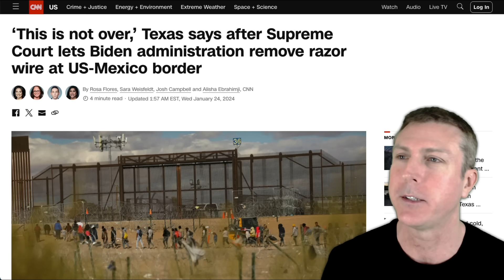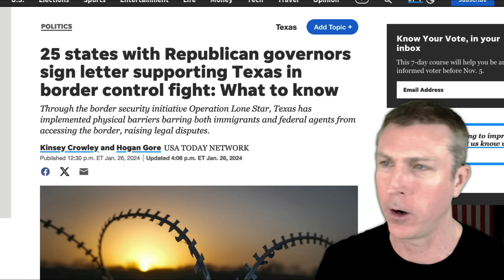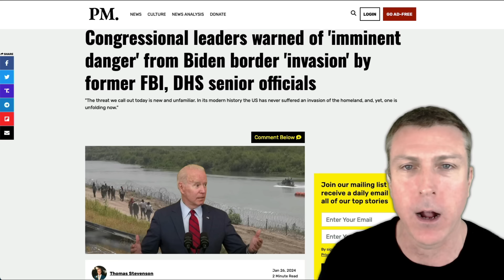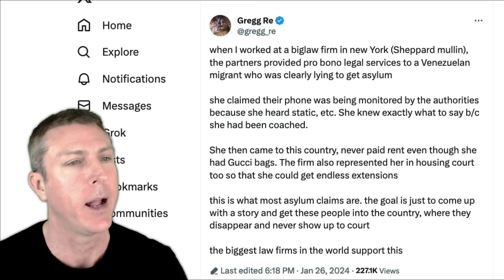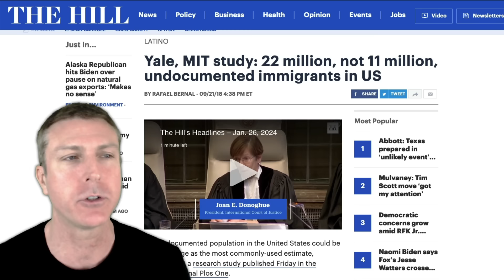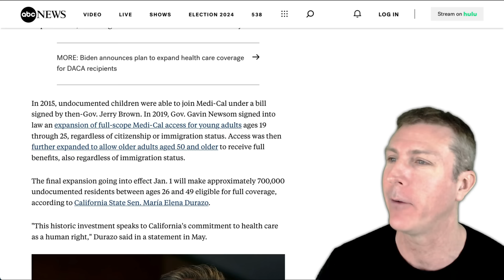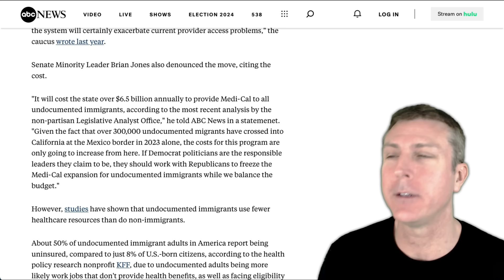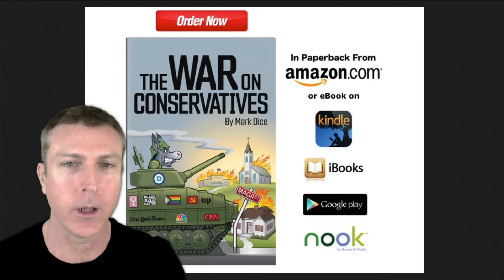UPDATE - State of Texas vs Federal Government - Border Showdown!